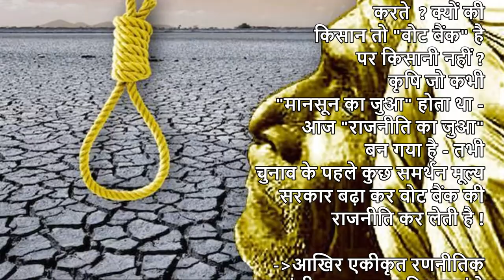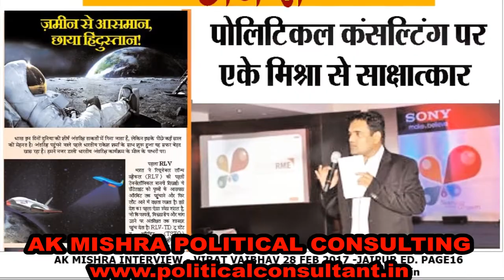समर्थन मूल्य वृद्धि - कृषि और किसान -"मानसून का जुआ" या फिर "राजनीति का जुआ" ?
- समर्थन मूल्य वृद्धि - कृषि और किसान -"मानसून का जुआ" या फिर "राजनीति का जुआ" ?-राजनैतिक पार्टिया "किसान" की बात तो करते है पर "किसानी" (Farming Industry) की बात कभी नहीं करते ? क्यों की किसान तो "वोट बैंक" है पर किसानी नहीं ? कृषि जो कभी "मानसून का जुआ" होता था - आज "राजनीति का जुआ" बन गया है - तभी चुनाव के पहले कुछ समर्थन मूल्य सरकार बढ़ा कर वोट बैंक की राजनीति कर लेती है ! आखिर एकीकृत रणनीतिक गंभीर प्रयास कब किए जाएंगे कि किसान और कृषि आत्मनिर्भर बने ?
देखिये एके मिश्रा की लाइव डिबेट - "तर्क का फर्क"
POLITICAL PARTIES TALKS ONLY FOR FARMERS NOT FOR FARMING INDUSTRY ? BECAUSE FARMERS ARE VOTE BANK ? WHEN AN INTEGRATED STRATEGIC APPROACH WILL BE ADOPTED SO THAT BOTH FARMERS & FARMING INDUSTRY BE THE INDEPENDENT ?
AK MISHRA POLITICAL CONSULTING @ || ttps://h